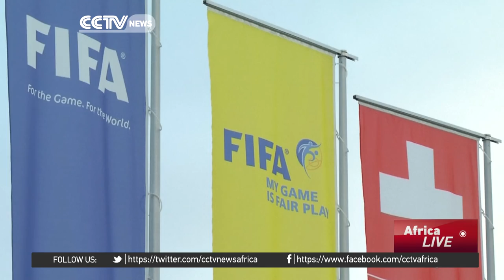Sepp Blatter, Jerome Valcke banned for 90 days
The adjudicatory chamber of the Ethics Committee chaired by Hans Joachim Eckert has provisionally banned FIFA President  Sepp Blatter, UEFA President and FIFA Vice-President Michel Platini, and FIFA Secretary General Jerome Valcke for a duration of 90 days.